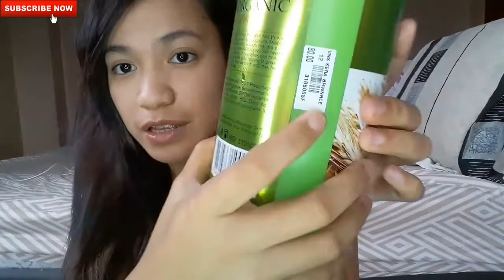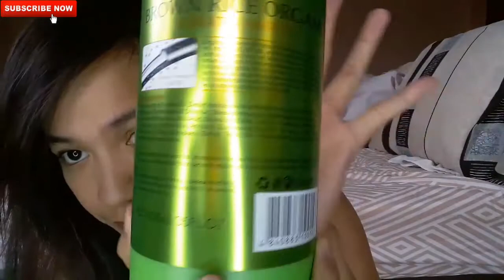Verdon Keratin Hair Spa BROWN RICE | Review | Jackie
Try ntn ang famous Keratin hair spa :)